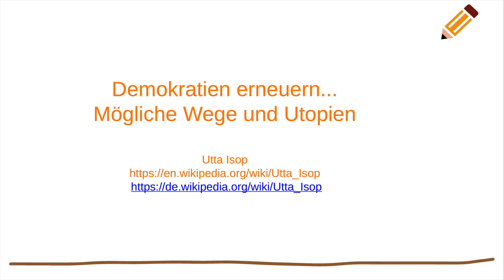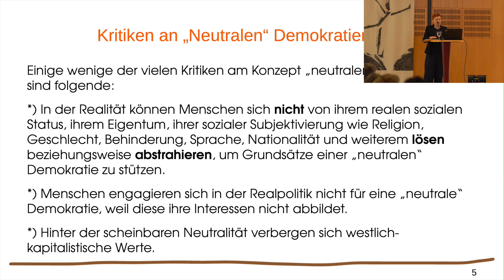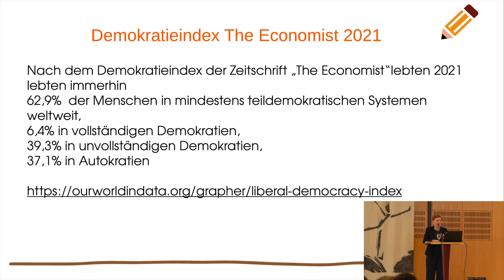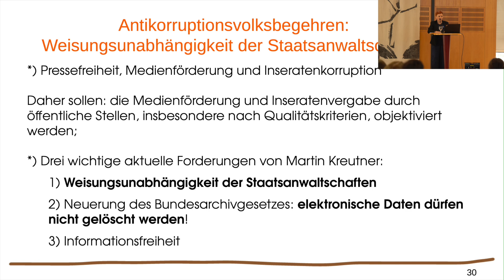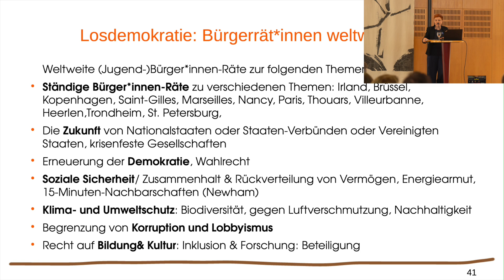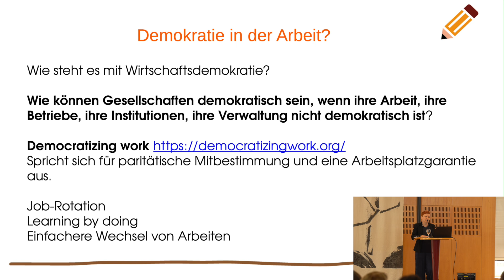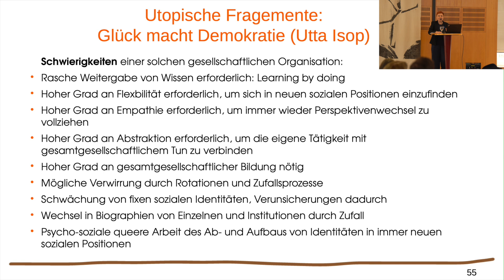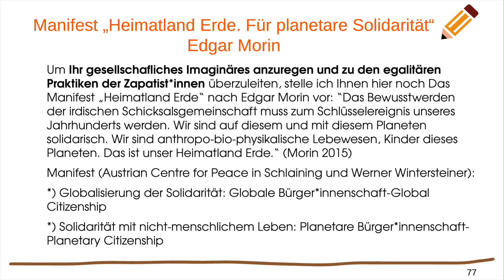Utta Isop: "Demokratie erneuern: Mögliche Wege und Utopien" - Vortrag 14. Armutskonferenz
Utta Isop (Philosophin, Alpen-Adria-Universität Klagenfurt): "Demokratie erneuern: Mögliche Wege und Utopien"
Vortrag im Rahmen der 14. Österreichischen Armutskonferenz "Jetzt übernehmen wir! Armut überwinden - Ein Zukunftsprogramm" am 16. April 2024 im Bildungs- und Konferenzzentrum St. Virgil, Salzburg.